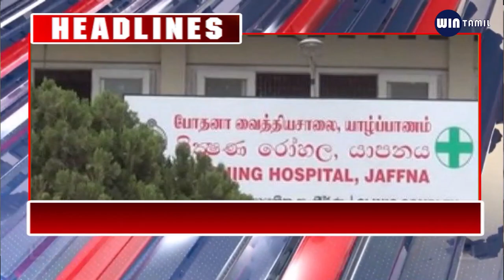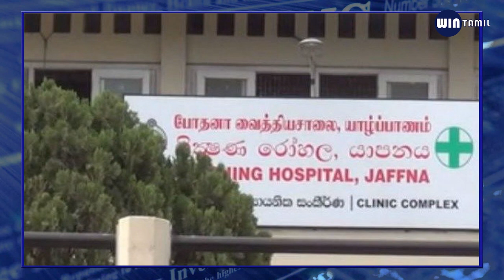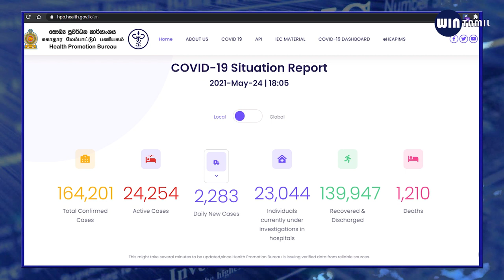இரவு நேர பிரதான செய்திகள் 2021.05.24